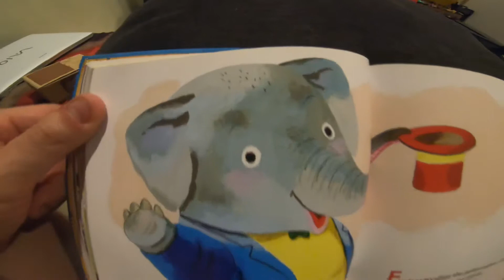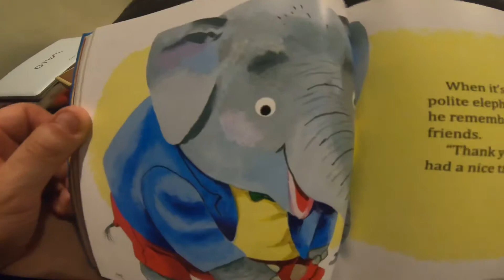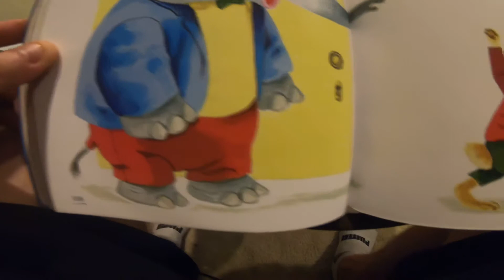Polite Elephant (Richard Scarry)